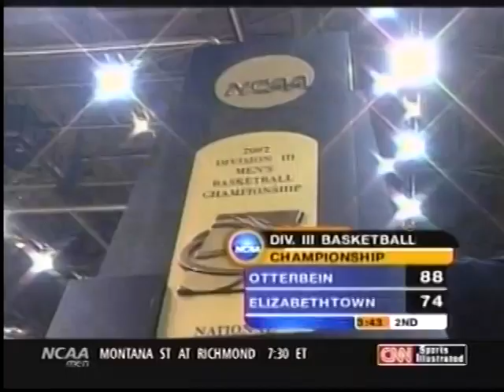Otterbein Men's Basketball, 2002 NCAA Division III National Championship - FULL GAME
Otterbein beats Elizabethtown 102-83 and claims its first national championship (team sport) in school history!